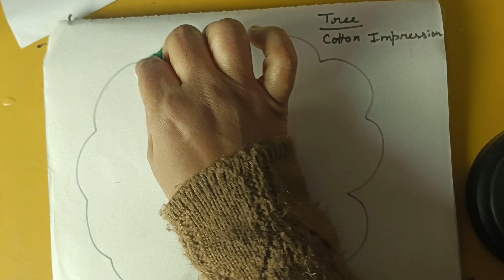cotton impression tree